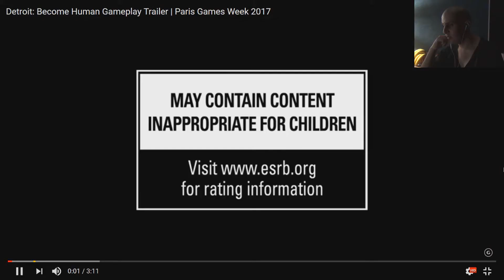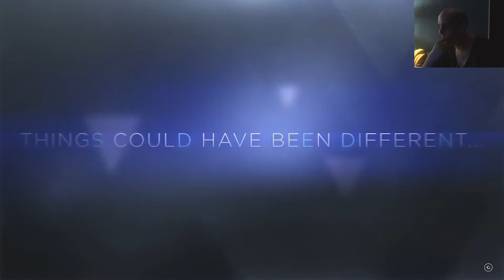"Detroit: Become Human" (PS4) - Trailer Reaction #5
Here's another episode of Trailer Reactions, a series where yours truly reacts to trailers of upcoming video games that peaks my interest. For this week's episode, we'll have a look at Quantic Dreams' upcoming Science-Fiction/Interactive-Drama, "Detroit: Become Human" (PS4), written and directed by David Cage. Not much can be said when describing my overwhelming excitement for this gorgeous, very intimate video game which looks to have a compelling, engaging story, as to be expected from Quantic Dreams and the heartwarming stories they craft. :D